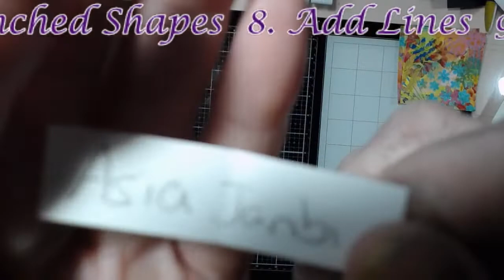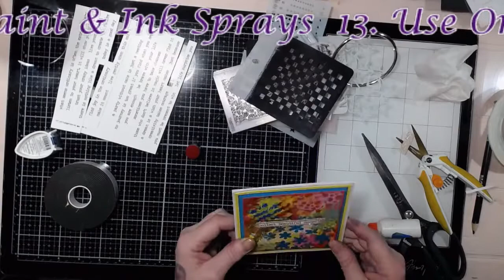Mixed Media Mash-Up #165 - Make A Mess With Me